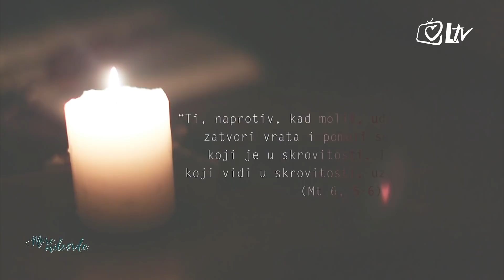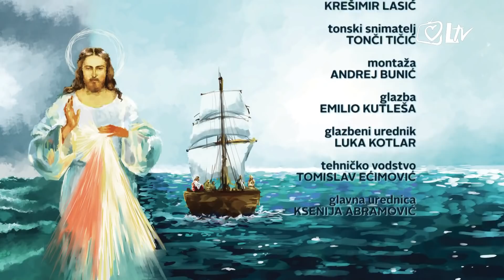More milosrđa - Denis Vasilj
Gošća emisije je Denis Vasilj, prva vokalna mentorica pjevača popularne glazbe u Hrvatskoj. Akademska glazbenica i osnivačica prve privatne glazbene učionice u Hrvatskoj ''Deni-ton'' već je s 20 godina započela dugogodišnju glazbeno-pedagošku djelatnost. Surađivala je tijekom karijere s eminentnim glazbenicima, a bila je i prva glazbena urednica Laudato televizije. Zbog neobičnog imena Denis je dobila i nekoliko poziva za vojsku. Svoje bogato životno i duhovno iskustvo podijelila je u emisiji More milosrđa.